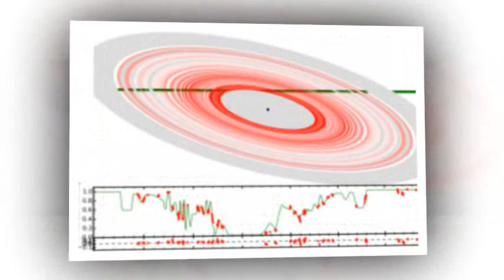The alien Saturn on steroids! Planet with 30 huge rings discovered 420 light years away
The alien Saturn on steroids! Planet with 30 huge rings discovered 420 light years away - and each one is tens of MILLIONS of miles wide

From edge-to-edge, Saturn's ring system would be too big to fit in the distance between Earth and the moon.

But now a new ring system has been found that dwarfs Saturn's enormous structure – and it's the first of its kind to be seen outside our solar system.

Astronomers discovered more than 30 rings eclipsing the very young sun-like star J1407, each of them tens of millions of miles in diameter.

The rings were first spotted in 2012 by the Leiden Observatory in the Netherlands, and the University of Rochester in New York.

A new analysis of the data, led by Leiden's Matthew Kenworthy, shows that there are gaps in the rings, which indicate that exomoons may have formed in the space.

'The details that we see in the light curve are incredible,' said Professor Kenworthy.